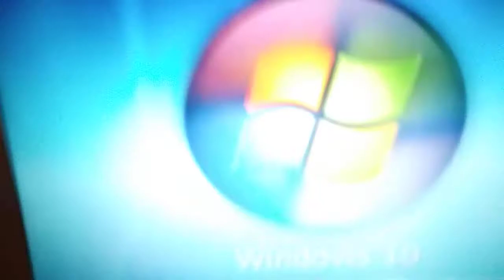High impact hilarium